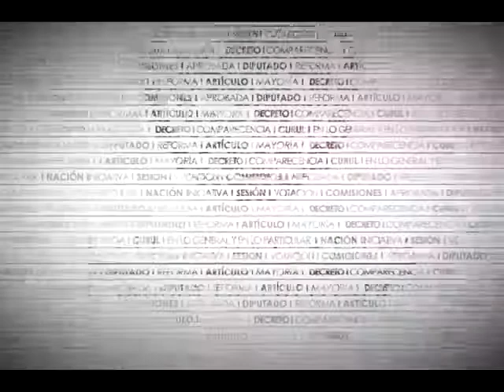Dip. Ricardo Mejía (MC) - Ley General de Salud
El Dip. Ricardo Mejía Berdeja (MC) recuerda las penalidades adicionales para quien venda o comercialice muestras médicas establecidas en el dictamen, no obstante, cuestiona la visión legislativa punitiva y advierte sobre la falta de un enfoque preventivo. Sostiene que poblaciones enteras no tienen servicios de salud y reitera la proliferación de negocios privados para satisfacer la incapacidad del Estado mexicano de garantizar el derecho a la salud. Finalmente, lamenta el uso electoral de los temas relacionados con la salud y la realización de negocios privados sin transparencia.